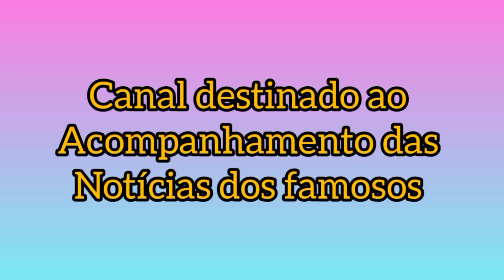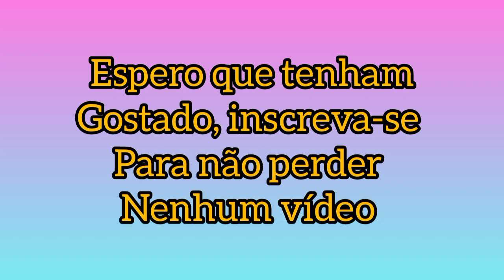João Gomes e sua namorada vão para um jantar romântico divertido e recebem o carinho dos fãs